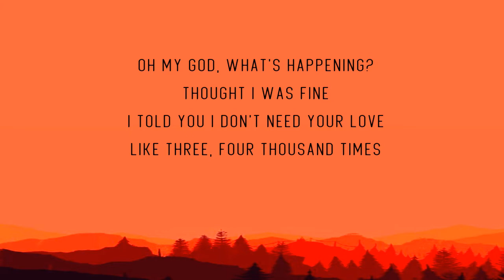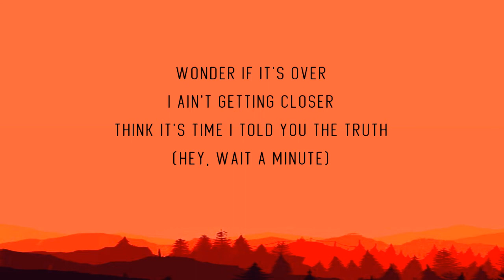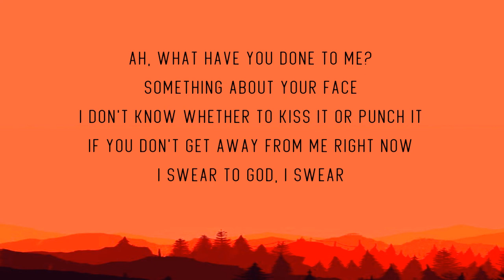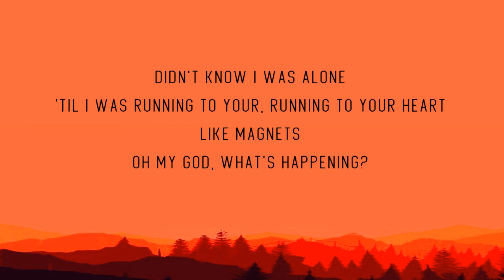Ava Max - OMG What's Happening [Lyrics]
lyrics:-"OMG What's Happening"

Oh my God, what's happening?
Thought I was fine
I told you I don't need your love
Like three, four thousand times
But that's a lie
No, I can't look you in the eye

So I did everything to push you all away
And finally you left and now I'm missing you like crazy
And I cry, no, I can't sleep alone at night

Look what you've done, look what you've done to me
But you're everything, you're everything I want
Look what you've done to me
Didn't know I was alone
'Til I was running to your, running to your heart
Like magnets
But you're everything, you're everything I need

I wanna tell you things and show you all the rest
Broadcast my emotions on the radio and take 'em off my chest
I hope you're listening

I'll be spinning 'round in circles
Spinning 'round in circles
Writing in my journal 'bout you
Wonder if it's over
I ain't getting closer
Think it's time I told you the truth
(Hey, wait a minute)

Ah, what have you done to me?
Something about your face
I don't know whether to kiss it or punch it
If you don't get away from me right now
I swear to God, I swear